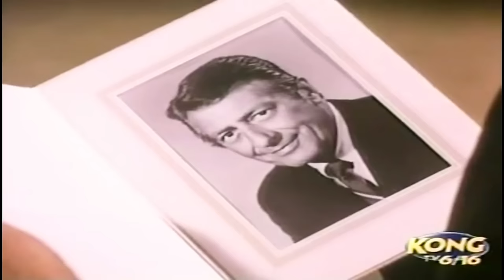My Three Sons Season 10 Full Episodes 🎁 Episode 4+5+6🎁 Classic Western TV Series